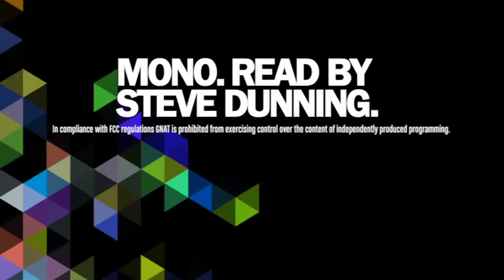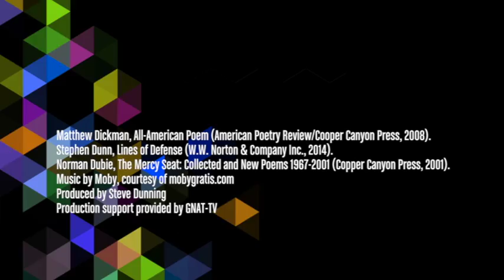Mono - Poems by Matthew Dickman, Stephen Dunn, and Norman Dubie 02.09.16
Steve Dunning recites "Slow Dance" by Matthew Dickman, "A Coldness" by Stephen Dunn, and "The Fish" by Norman Dubie.